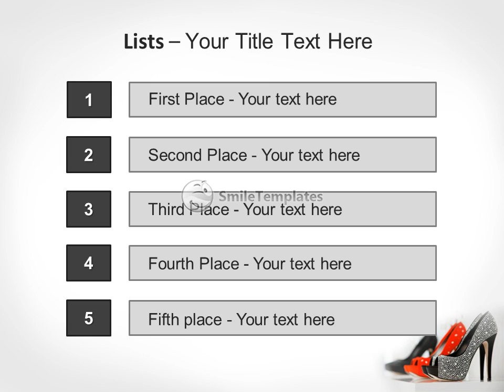Fashionable Shoes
To download this template in PowerPoint format (.pptx) please go If you want see some related templates on these theme, please go